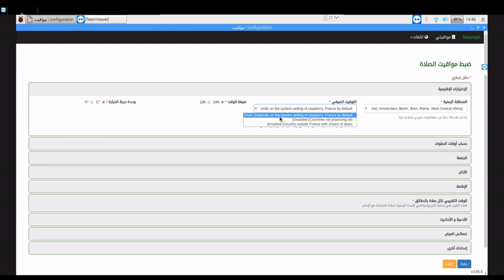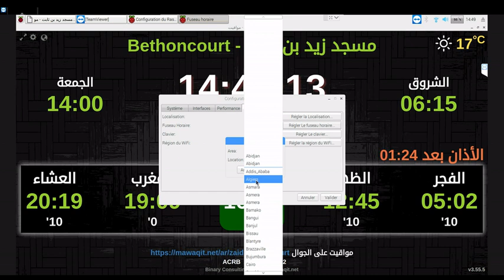Réglage du fuseau horaire sur le Rasberry Pi